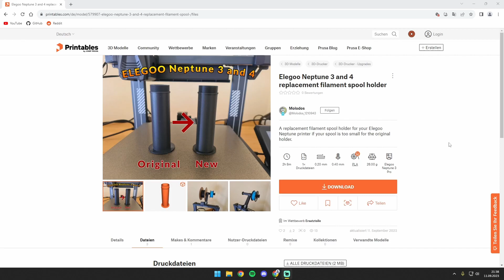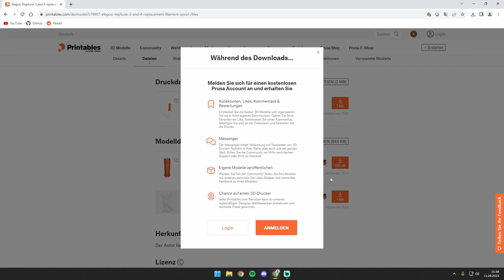Elegoo Neptune 3 und 4 - Verbesserte Filament Halterung | Neptune Upgrades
In diesem Video gibt es ein Drucker Upgrade für verschiedene Elegoo Neptune FDM 3D-Drucker zu sehen. Eine 3D-gedruckte zweite Filament Halterung erlaubt es, auch kleinere Spulen anzubringen und durch die Möglichkeit zwei Spulen gleichzeitig zu montieren, kann man Farbwechsel schneller durchführen.

Inhalt:
00:00 Einleitung
00:35 Druckvorbereitung
01:34 Druck und Befestigung
01:54 Outro